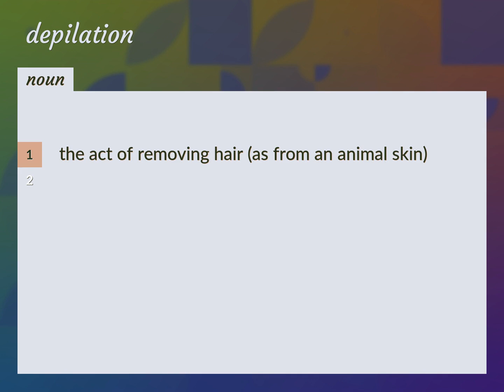Depilation | meaning of Depilation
What is DEPILATION meaning?